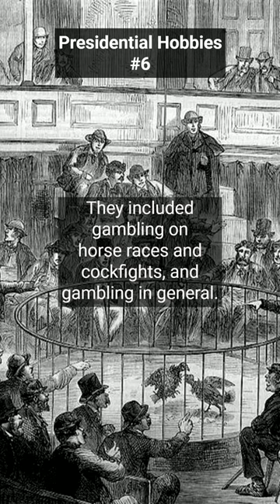Andrew Jackson claimed to read 3 chapters of the Bible every day | Presidential Hobbies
Andrew Jackson had many past-times he enjoyed from gambling to horse-back riding to reading.